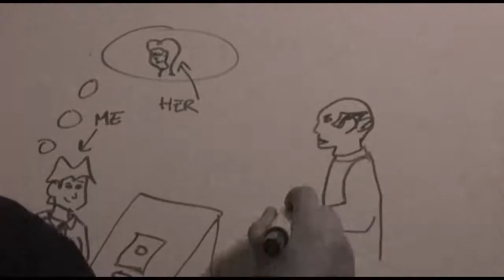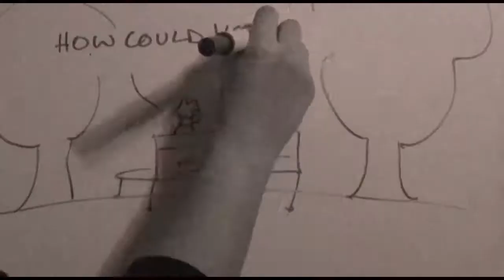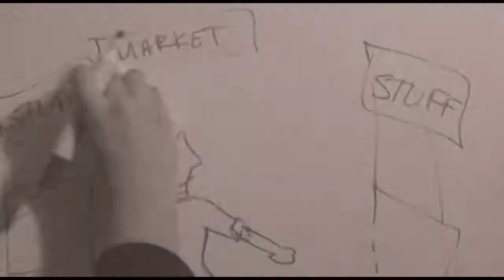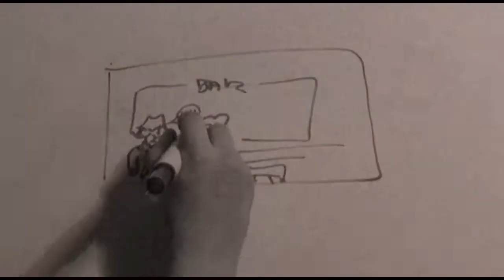Falling Into Fire - Hate That I Love You [OFFICIAL VIDEO]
Hate That I Love You by Falling Into Fire,  (c) RCR Recording Studios 2012, Performing Arts (c) Cross Track II Publish / RCR Studios Publishing 2012, Artwork by Catherine Crichlow, Edited by Porch Crew Productions